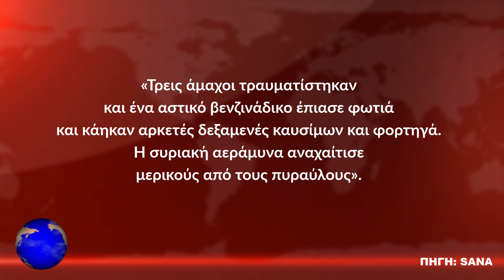ΣΥΡΙΑ | Παρανάλωμα του πυρός...!!! - (29.4.2023)[Eng subs]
ΕΛΛΑΔΑ. ΚΥΠΡΟΣ. ΤΟΥΡΚΙΑ. ΣΥΡΙΑ. ΙΣΡΑΗΛ. ΙΡΑΝ. ΛΙΒΑΝΟΣ. ΙΡΑΚ. ΗΠΑ. ΡΩΣΙΑ.
Αεροπορική επιδρομή Ισραηλινών μαχητικών αεροσκαφών, που χτύπησαν στόχους στο έδαφος της Συρίας, είχαμε σήμερα λίγο μετά τα μεσάνυχτα, όπως ανέφερε το Συριακό Κρατικό πρακτορείο ειδήσεων SANA, και αναμεταδίδουν πλήθος ξένων μέσων ενημέρωσης, επισημαίνοντας ότι προκάλεσαν τον τραυματισμό τριών αμάχων.
Αναλυτικότερα, τα Ισραηλινά αεροσκάφη, εξαπέλυσαν αρκετούς πυραύλους αέρος - εδάφους, εναντίον μιας τοποθεσίας κοντά στη Συριακή πόλη Χομς, χωρίς ωστόσο το SANA, να αναφέρει ποιος ήταν ο στόχος, παρά μόνο ότι ενεργοποιήθηκε η Συριακή αεράμυνα, που κατάφερε να καταρρίψει κάποιους από αυτούς.

GREECE. CYPRUS. TURKEY. SYRIA. ISRAEL. IRAN. LEBANON. IRAQ. USA. RUSSIA.
An air strike by Israeli warplanes, which hit targets on the territory of Syria, we had today shortly after midnight, as reported by the Syrian State News Agency SANA, and many foreign media relayed it, pointing out that it caused the injury of three civilians.
In more detail, the Israeli aircraft launched several air-to-ground missiles against a location near the Syrian city of Homs, without SANA, however, stating what the target was, except that the Syrian air defense was activated, which managed to shoot down some of them.

Except:
*1) (Photos and videos from Pexels, Pixabay and Unsplash)
*2) («Juniper Falcon 2017» by IDF, Photo by Cpl.
*3) (Video footage and Photos from IDF with permission via email communication, source